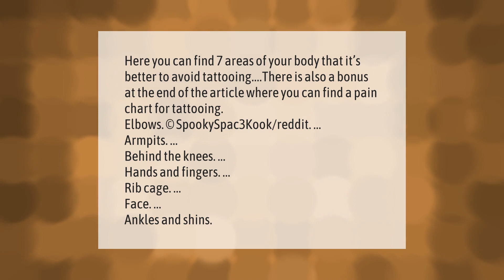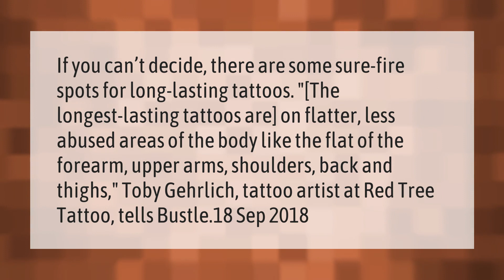Where should you never get a tattoo?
00:00 - Where should you never get a tattoo?
00:42 - Why you should never get a tattoo?
01:16 - Where do tattoos last the longest?

Laura S. Harris (2021, March 1.) Where should you never get a tattoo?
    AskAbout.video/articles/Where-should-you-never-get-a-tattoo-223843